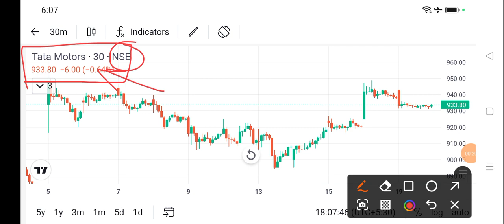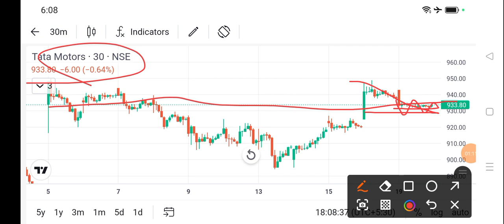tata motors share price today I tata motors share news today l tata motors share latest news today